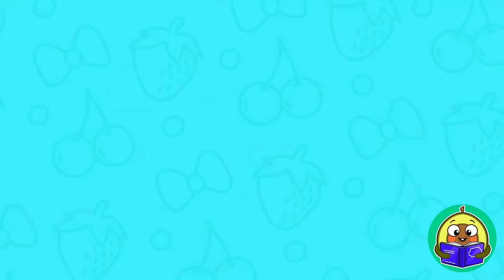Zombie Dance Tales Funny scary cartoon for toddlers ☹️😱 + Kids Stories by Pit&Penny Tales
Hi kids! 👶💖
Watch the video, sing the song and try not to become zombie with Pit & Penny Tales!

00:00 Zombie! DANCE!
5:25 Yes! Police Monster Truck
10:00 Zombie is Coming
13:39 Potty in the Dark
15:56 There's a Monster in My Tummy
19:01 Itsy Bitsy Spider
21:02 Scary Shadow
24:49 Monsters in the Dark
28:07 Manhole Cover is Dangerous